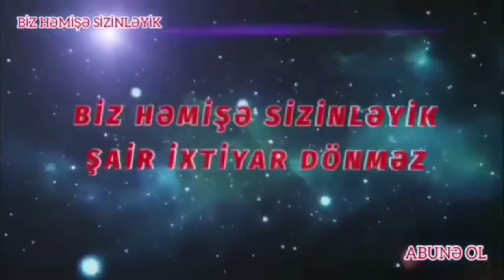Şəhid anaları Göygöldə necə qarşılandı